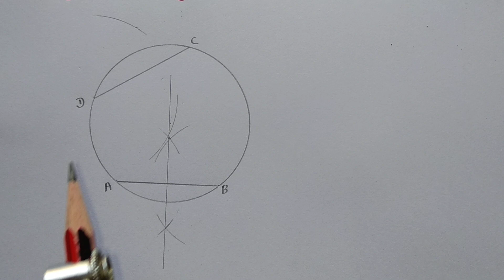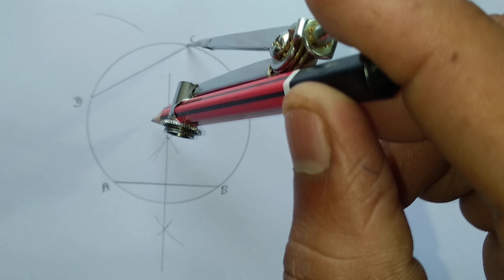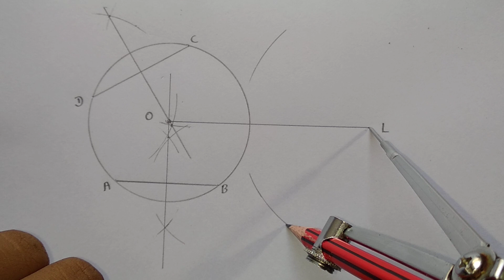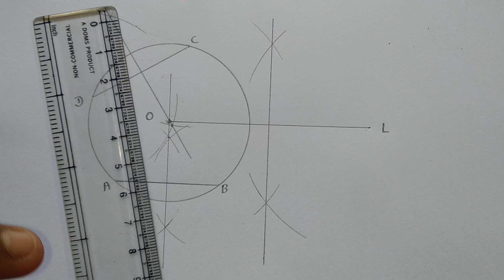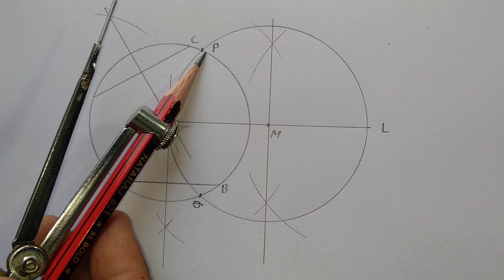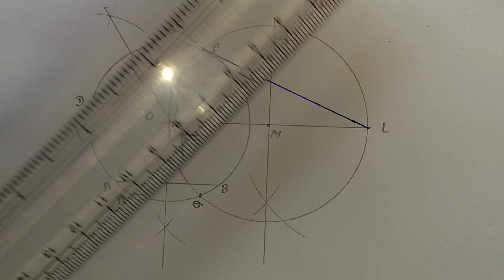रचनाएँ 11.2 प्रश्नावली प्रश्न-7 गणित कक्षा-दसवीं | Constructions Class-10 math exercise 11.2